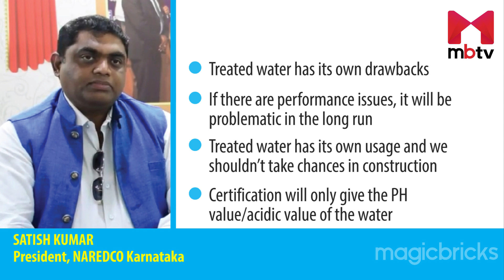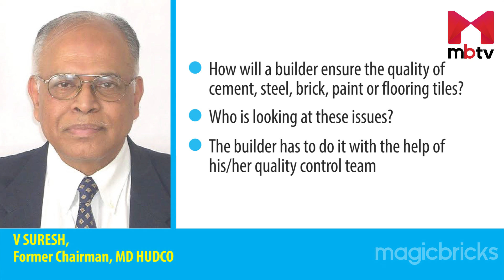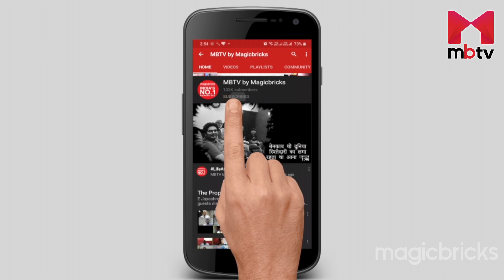Treated water to be compulsory for Bengaluru construction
There was no concept of high rises 50-60 years ago. Our sewerage system was designed for independent houses. Increase in the number of high rises has put a lot of load on the sewerage system. Around 1000 Mld/100 crore litres of water is treated and wasted in Bengaluru. This includes water from BWSSB as well. We have come out with a first of its kind initiative in India. Uses of treated water will be made mandatory for Corporation/BBMP parks and forest lands.

Currently, we are working on how to transport this treated water to the concerned destinations. Through this, we are ensuring conversation of fresh water. It will be mandatory to use treated water for construction, including RMCs. The challenge is to ensure the water is safe for construction. The study will examine the effect of treated sewage water on steel corrosion and strength of the structure. From April 2021, we want all construction projects to use treated sewage water.

However, there is a lot of concern among builders in using treated water.

Builders: Construction is a one-time activity; its quality must not be compromised at any cost. It is a question of one’s credibility. Who will ascertain the quality of water?

• Treated water has its own drawbacks
• If there are performance issues, it will be problematic in the long run
• Treated water has its own usage and we shouldn’t take chances in construction
• Certification will only give the PH value/acidic value of the water
• What if the quality of water is not consistent?
• It is not advisable to use treated water for construction
• It’s not right to compromise on the quality of water
• Water is a very important component of construction

Experts: Builders to take onus to ascertain the quality of water in construction. The move is aimed at the larger good of the society & its future.

• How will a builder ensure the quality of cement, steel, brick, paint or flooring tiles?
• Who is looking at these issues?
• The builder has to do it with the help of his/her quality control team
• Builders must have their internal system in place to ensure the quality of water
• A great step taken to abolish the use of groundwater and potable water in construction
• Treated water cured to the tertiarylevel has the right biological & chemical properties
• In case the water is fortified, it can be beneficial to the building
• Environment protection plays a major role globally
• Treated water should be the norm for construction

Key time stamps

0:49: Multistorey apartments need bigger sewage systems
1:37: Treated water for parks in Bangalore mandatory
2:11: Real estate in Bangalore must use treated water for construction
3:16: NAREDCO Karnataka president speaks on water quality parameters
4:19: Bangalore real estate developers must have Internal system to ensure water quality